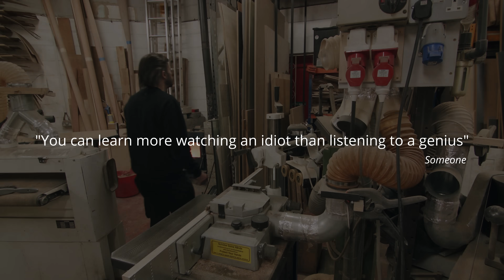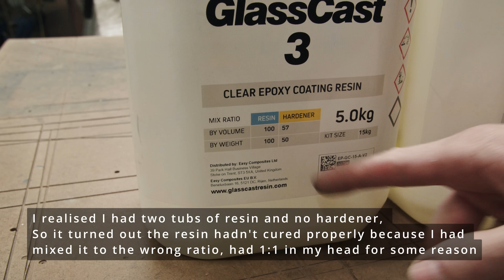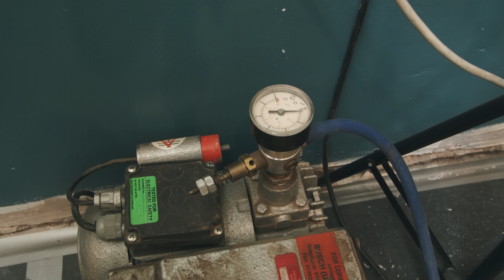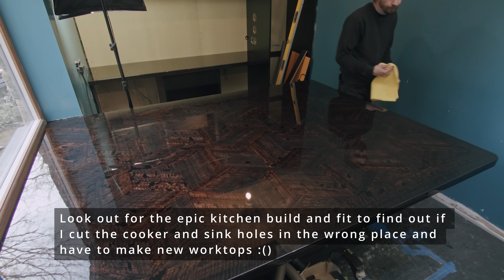I made these STUNNING kitchen counter tops (TWICE)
SO it turned out I mixed the epoxy resin to the wrong ratio on the first attempt.  I do prefer the look of the second attempt though. It would have been a nightmare to try to remove all the bad resin and would have had to ruin the burned wood effect so had to start from scrath unfortunately.
Still workign on the rest of the kitchen but hopefully wont be another 2 months before the next video :)